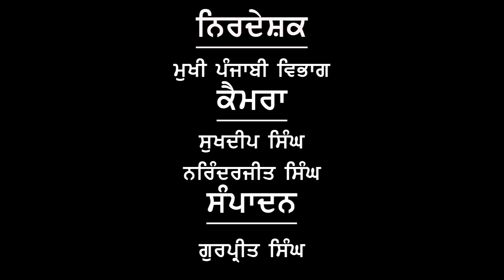ਲਛਮਣ ਪਵਾਰ।। ਭਾਸ਼ਾਈ ਅਪੰਗਤਾ।। ਪੰਜਾਬੀ ਵਿਭਾਗ I ਪੰਜਾਬੀ ਯੂਨੀ. ਪਟਿ. I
ਪੰਜਾਬੀ ਵਿਭਾਗ ( PunjabiDepartment ) ਪੰਜਾਬੀ ਯੂਨੀਵਰਸਿਟੀ ਪਟਿਆਲਾ (PunjabiUniversityPatiala) ਦੇ Official Youtube ਚੈਨਲ ਤੇ ਤੁਹਾਡਾ ਸਵਾਗਤ ਹੈ
ਇਸ ਵੀਡੀਓ ਵਿਚ ਪੰਜਾਬ ਯੂਨੀਵਰਸਿਟੀ ਵਿਚ ਭਾਸ਼ਾ ਵਿਗਿਆਨ ਦੇ ਖੇਤਰ ਵਿਚ ਖੋਜ ਕਰ ਰਿਹਾ ਲਢਮਣ ਪੁਆਰ ਭਾਸ਼ਾਈ ਅਪੰਗਤਾ ਦੇ ਸੰਕਲਪ ਨਾਲ ਜਾਣ-ਪਛਾਣ ਕਰਵਾਉਂਦਾ ਹੈ ਅਤੇ ਇਸ ਦੇ ਲੱਛਣਾਂ ਬਾਰੇ ਚਰਚਾ ਕਰਦਾ ਹੈ। ਲਛਮਣ ਪੁਆਰ ਨੇ ਇਸ ਵਿਸ਼ੇ ਉੱਤੇ ਖੋਜ ਪੱਤਰ "ਹਾਸ਼ੀਅਕ੍ਰਿਤਾਂ ਦੀ ਭਾਸ਼ਾ ਅਤੇ ਲੋਕਧਾਰਾ ਦੇ ਵਿਸ਼ੇ" ਉੱਤੇ ਪੰਜਾਬੀ ਵਿਭਾਗ, ਪੰਜਾਬੀ ਯੂਨੀਵਰਸਿਟੀ, ਪਟਿਆਲਾ ਦੇ ਸਹਿਯੋਗ ਨਾਲ ਪੰਜਾਬੀ ਲਿੰਗੁਇਸਟਿਕਸ ਐਸਸੀਏਸ਼ਨ, ਪਟਿਆਲਾ ਵੱਲੋਂ 4-6 ਮਾਰਚ 2020 ਨੂੰ ਕਰਵਾਈ ਗਈ 7ਵੀਂ ਸਰਬ ਭਾਰਤੀ ਭਾਸ਼ਾ ਵਿਗਿਆਨ ਅਤੇ ਲੋਕਧਾਰਾ ਕਾਨਫ਼ਰੰਸ ਦੌਰਾਨ ਪੇਸ਼ ਕੀਤਾ ਸੀ।